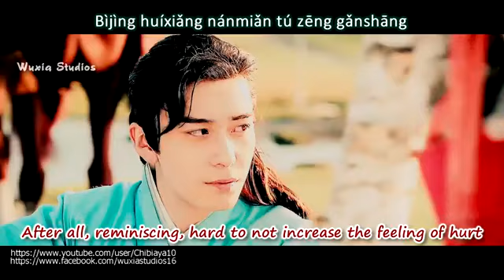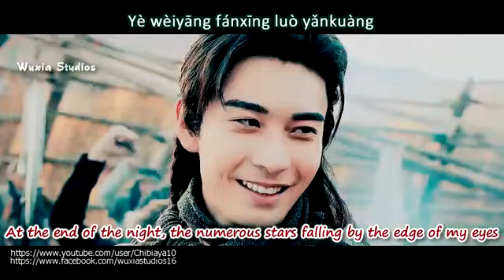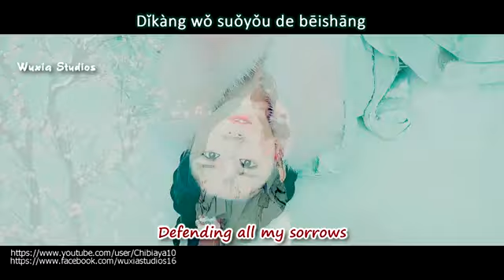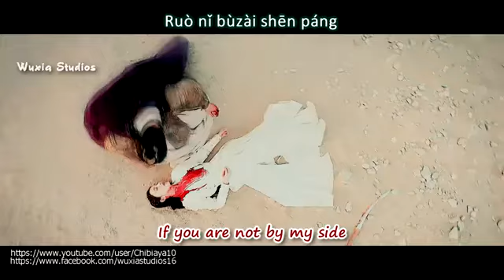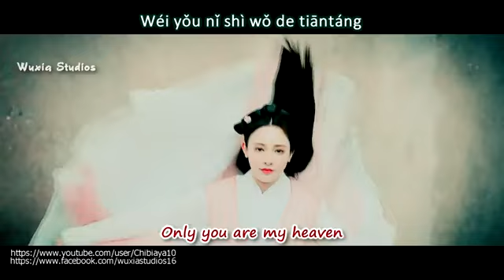Love of Twin Flowers ❣️|| Peng Xiaoran 💒 || Good Bye My Princess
@Peng Xiaoran Shorts